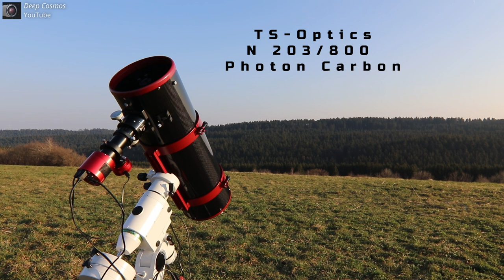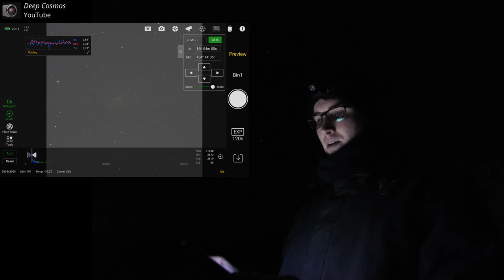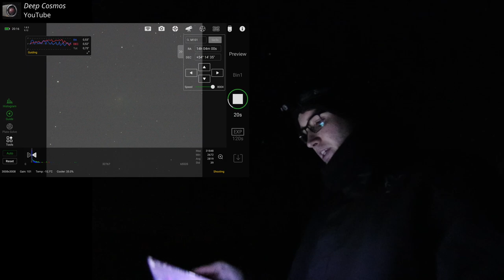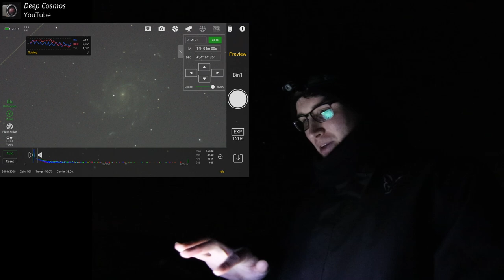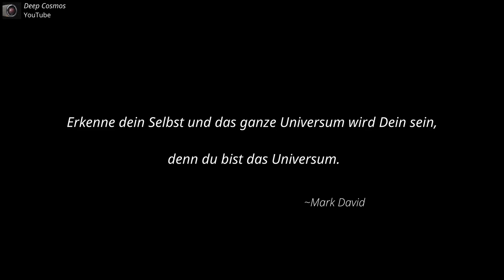1 Billionen Sterne in einem Foto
Hey ihr Astro-begeisterten!
In diesem Video geht es um die 21 Millionen Lichtjahre entfernte Feuerrad-Galaxie M101, die unter anderem 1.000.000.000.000 Sterne beinhaltet und wie ich versuche diese mit meiner Ausrüstung zu fotografieren.

Daten zum Foto der Galaxie:
191 x 120 Sekunden Belichtungszeit (6h 22min)
100 x Bias
30 x Flats
Keine Darks
Kamera Gain 101

Die Ausrüstung die in diesem Video benutzt wurde:
TS-Optics N 203/800 Photon Carbon (f/4 Newton)
ZWO ASI 533MC-Pro (Hauptkamera)
ZWO ASI 120MC-S (Guiding)
Skywatcher HEQ5 Pro (Goto Montierung)
ASIair Pro (Astro-Computer)
ZWO offaxis Guider
TS-Optics GPU Komakorrekor 1,0x2"
Jackery Battery 240 Explorer (Akku)

Ich danke all meinen Patrons für ihre Unterstützung!
Vielen Dank!